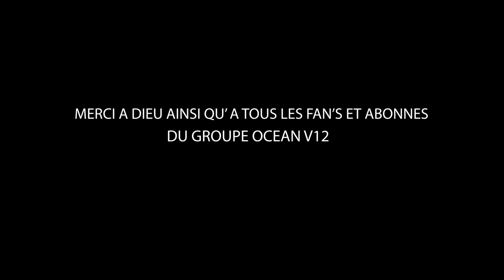SERIE V12: ANNIVERSAIRE SURPRISE DE V12